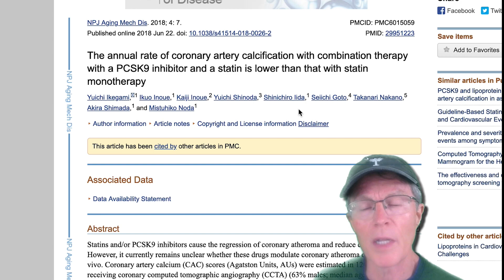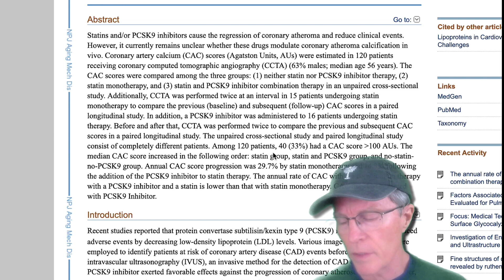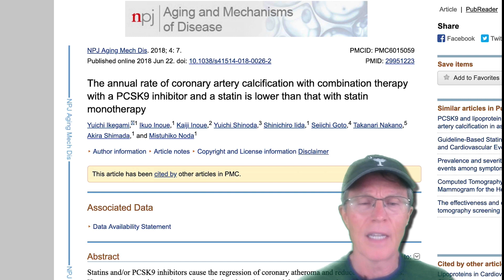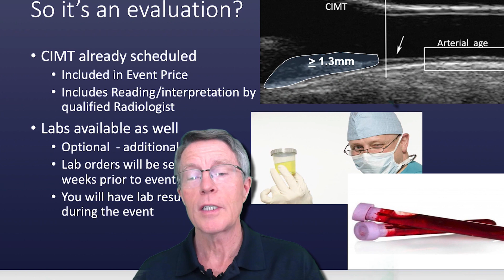LDL-Lowering PCSK9 Inhibitors: Why We Aren’t Using Them “All the Time"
ABOUT THIS VIDEO: This topic was requested by a viewer, Joe Isaacs. He saw an article indicating that PCSK9 inhibitors decrease plaque deposition. So he's asking why I don't use them. I do, but so far only for Familial Hypercholesterolemia patients. This video tells why.